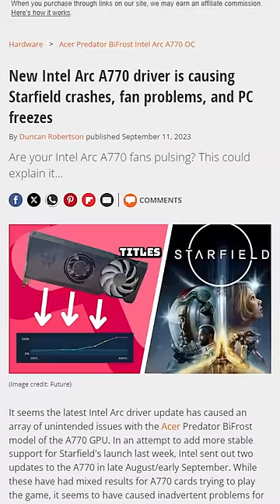Should You Buy an Intel GPU?